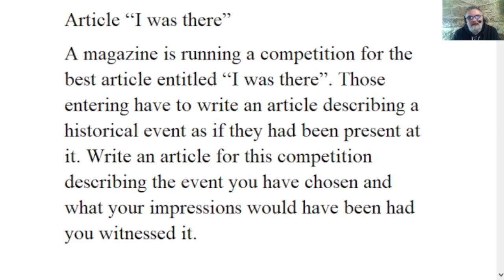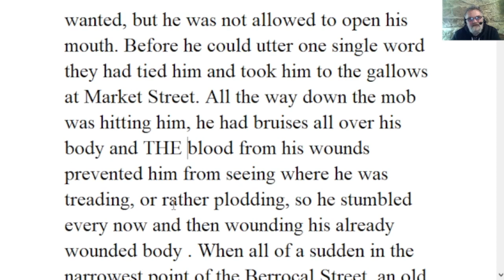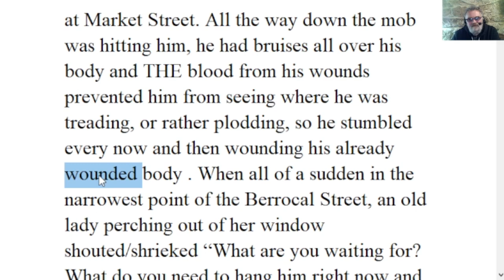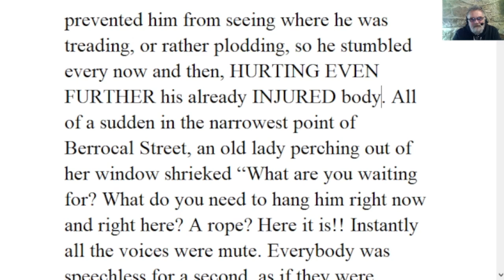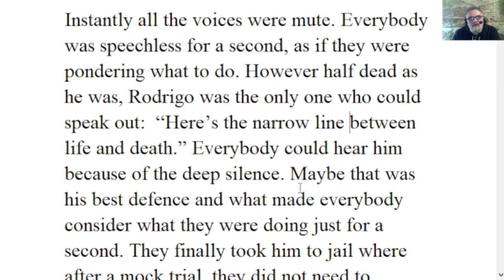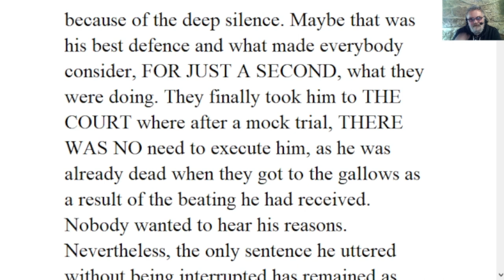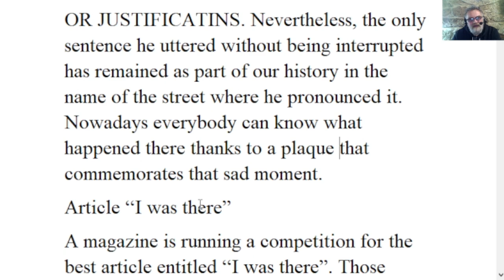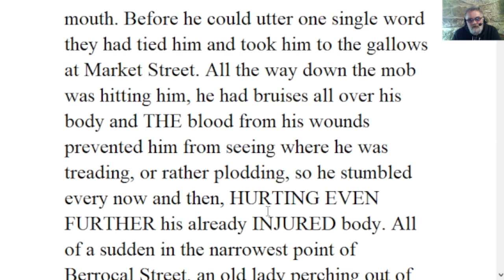🔵 Article - I was there - C2 Writing - Essay Correction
Article “I was there”
A magazine is running a competition for the best article entitled “I was there”. Those entering have to write an article describing a historical event as if they had been present at it. Write an article for this competition describing the event you have chosen and what your impressions would have been had you witnessed it.

I was there before, while and after it all happened. There was a riot, the crowd was furious as never before. Nothing good could come as a result of this. They had caught “Rodrigo de Tordesillas” at the threshold of the cathedral of Segovia, where he had meant to explain his reasons for voting against what the Segovian citizens and his spokespersons wanted, but he was not allowed to open his mouth. Before he could utter one single word they had tied him and took him to the gallows at Market Street. All the way down the mob was hitting him, he had bruises all over his body and THE blood from his wounds prevented him from seeing where he was treading, or rather plodding, so he stumbled every now and then, HURTING EVEN FURTHER his already INJURED body. All of a sudden in the narrowest point of Berrocal Street, an old lady perching out of her window shrieked “What are you waiting for? What do you need to hang him right HERE and right NOW? A rope? Here it is!! Instantly all the voices were mute. Everybody was speechless for a second, as if they were pondering what to do. However half dead as he was, Rodrigo was the only one who could speak out:  “Here’s the narrow line between life and death.” Everybody could hear him because of the deep silence. Maybe that was his best defence and what made everybody consider, FOR JUST A SECOND, what they were doing. They finally took him to THE COURT where after a mock trial, THERE WAS NO need to execute him, as he was already dead when they ARRIVED AT the gallows as a result of the beating he had received. Nobody wanted to hear his reasons OR JUSTIFICATIONS. Nevertheless, the only sentence he uttered without being interrupted has remained as part of our history in the name of the street where he pronounced it. Nowadays everybody can know what happened there thanks to a plaque that commemorates that sad moment.